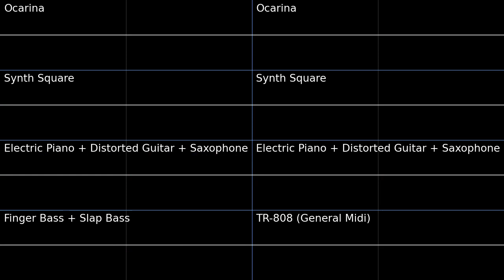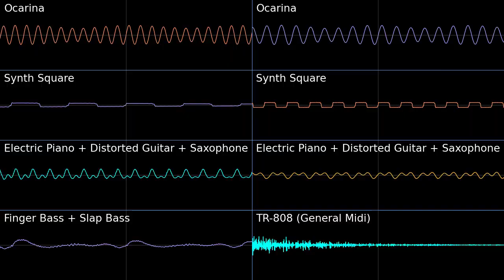Sleeping Terror - Touhou 4 PMD2 Soundfont Cover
Never played any of these games but the music is pretty good.
Getting some Castlevania vibes from this.

Sleeping Terror Yuuka Kazami's theme - Touhou 4: Lotus Land Story